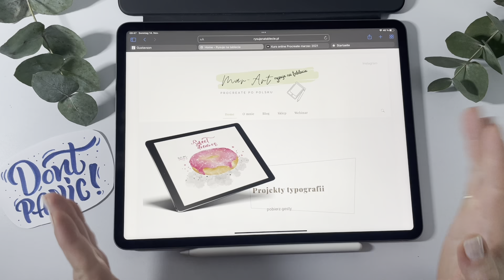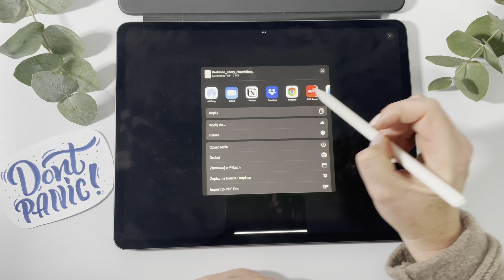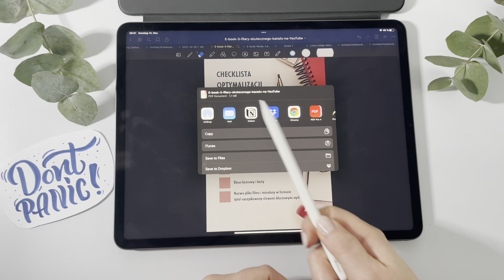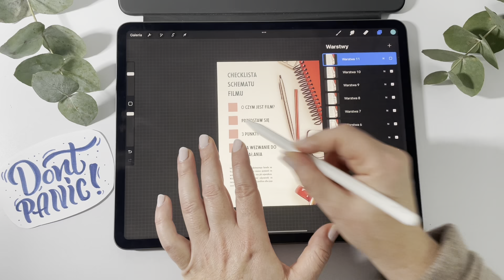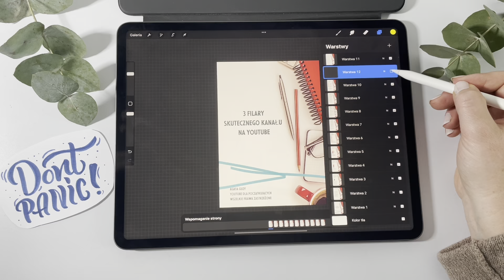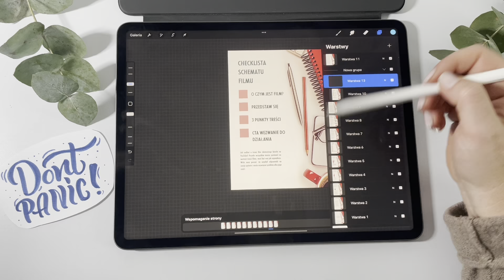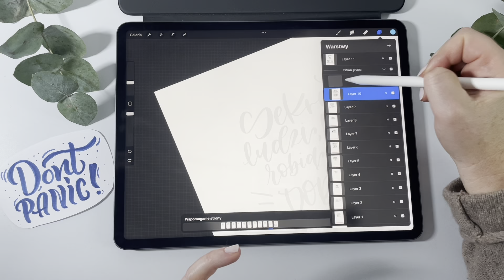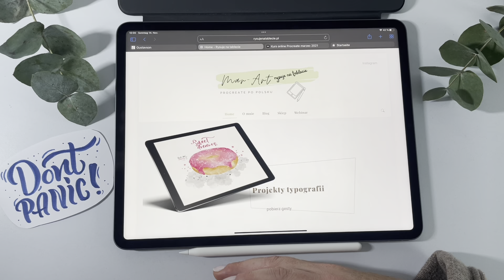Jak importować i pracować na plikach pdf w Procreate 5.2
Procreate 5.2 w końcu po polsku! Jak zmienić język